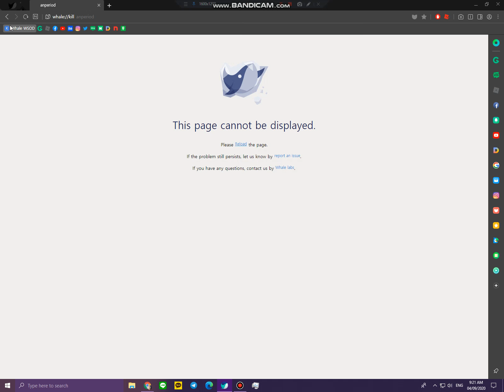anperiod has Whale WSOD